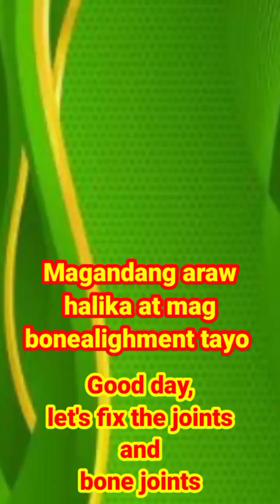#298🇵🇭 BONE ALIGHMENT PART 2